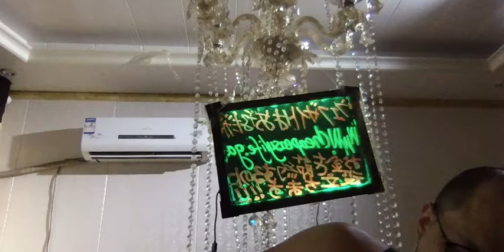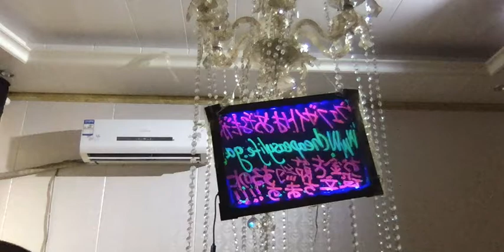科学物語yesorno.site-日本で最も便利な面白いウェブサイト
最もセクシーで知的な女性とハンサムな男性だけのための最新のファッション服！
。 美しく、スマートでセクシーな女性は、今日無料でサインアップしてください。
美しく、スマートでセクシーな女性は、今日無料でサインアップしてください。 cheapeasylife.xyz